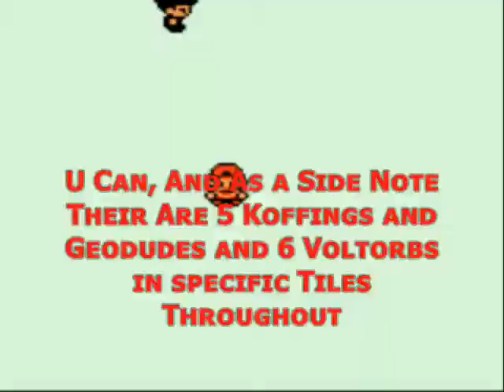Let's Play: Pokemon Crystal Episode 45 Rocket Infiltration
In This Part of Let's Play Pokemon Crystal Version Episode 45 we Continue in Team Rocket HQ that's in the Bottom of Mahogany Town with Lance. In Search of Passwords to help break this Radio Signal making the Magikarp Evolve Early into Gyrados. And How were gonna beat Team Rocket you ask? Let's just say were gonna clear this out so empty that their would not even be a Crumb that's even small enough for a mouse. I forget how the line goes in the Grinch but I'm sure it's along those lines, but what do I mean by that